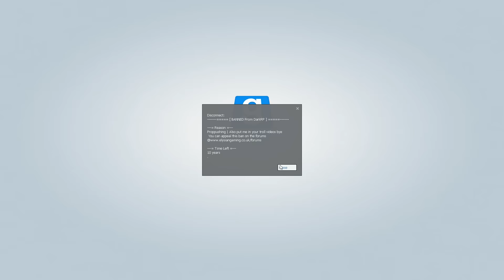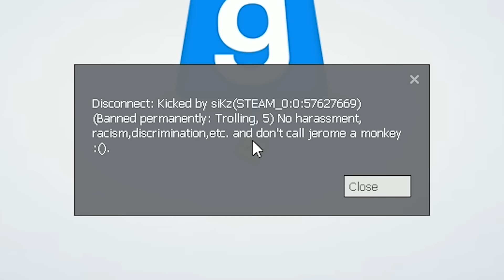GET FISTED - DarkRP Trolling - Garry's mod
Me playing some gmod darkrp and trolling fisting people killing them and trolling admins ! Sorry if i trolled you and the admins were legendary !